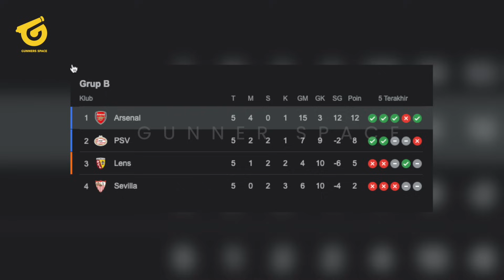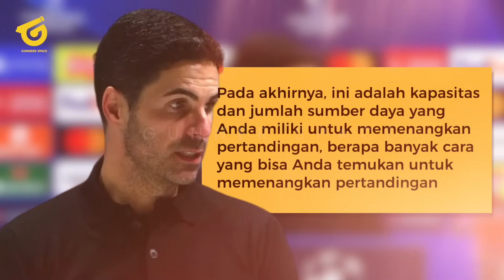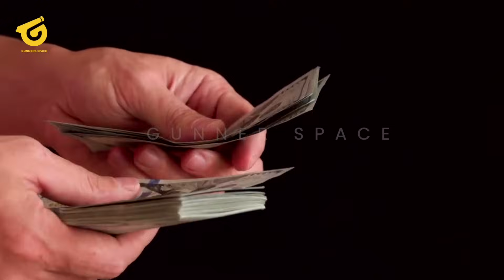HARGA OSIMHEN DISEPAKATI?! MENTAL PEMAIN MENINGKAT👏BUKTI PENGORBANAN TROSSARD🥹LANGKAH DI UCL MULUS😎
BERITA BOLA TERBARU DAN JUGA HASIL PERTANDINGAN TADI MALAM DARI GUNNERS SPACE - Berita Bola Hari Kamis, 30 November 2023 : HARGA OSIMHEN DISEPAKATI?! MENTAL PEMAIN MENINGKAT👏BUKTI PENGORBANAN TROSSARD🥹LANGKAH DI UCL MULUS😎